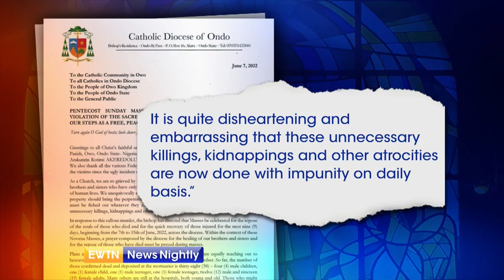Diocese of Ondo in Nigeria Releases Statement Regarding Church Shooting | EWTN News Nightly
In Nigeria, victims from Sunday's deadly church attack received hospital treatment as survivors described what took place. Worshippers say gunmen were both inside and outside the church during Mass in an apparent coordinated attack which included explosives. At least 50 people were killed, many of the injured were children. Those responsible have not yet been identified. The Diocese of Ondo has only confirmed 38 people dead, but news outlets had reported up to 50 people had died. Director of Outreach for Aid to the Church in Need in the US, Edward Clancy, joins to give us an update on the attack. The Diocese of Ondo released a statement about the attack, saying in part "As a Church, we are so grieved by this gruesome murder and we condemn this evil meted on our brothers and sisters who have only come to worship God... It is quite disheartening and embarrassing that these unnecessary killings, kidnappings and other atrocities are now done with impunity on a daily basis." Clancy shares his thoughts on that and what the diocese is doing for those who were killed in the attack.